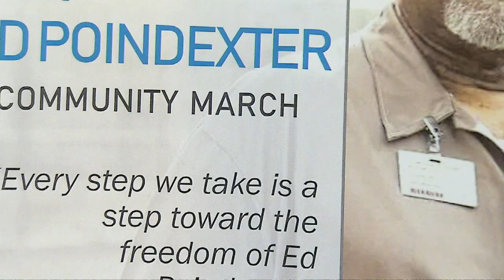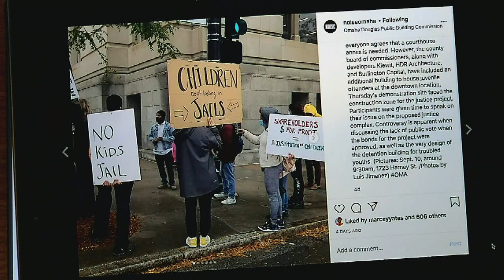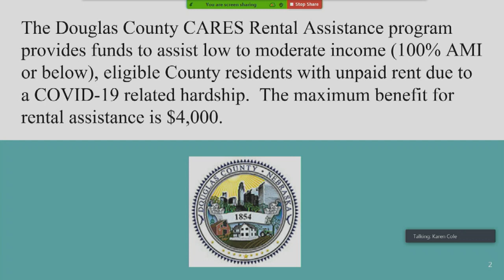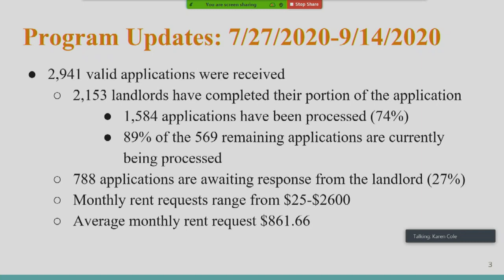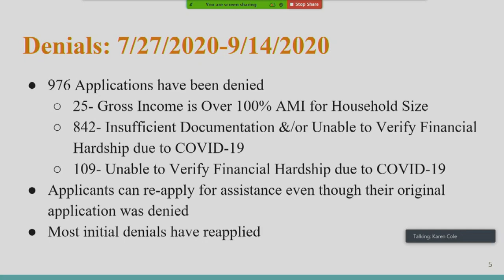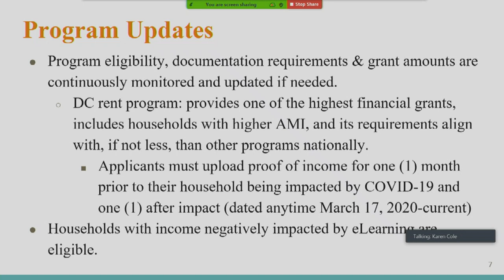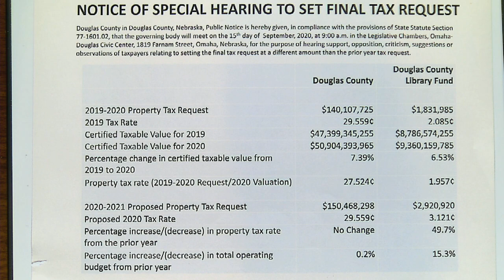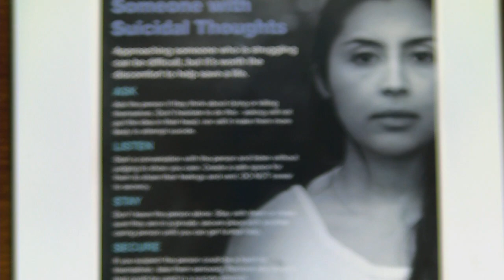Board of County Commissioners Douglas County Nebraska meeting September 15, 2020